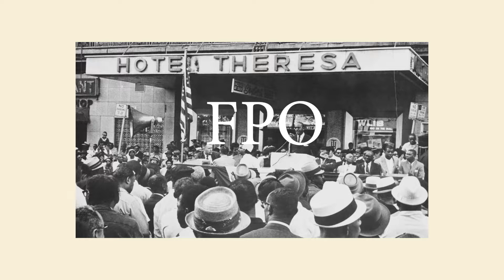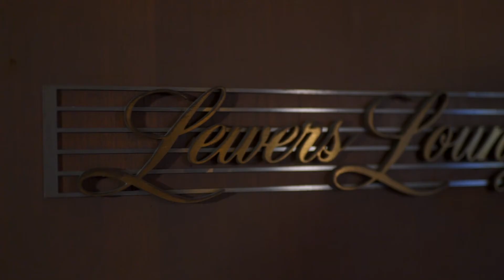The Art of Living: The Funk Surgeon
Like any good scat tune, Eddie Henderson’s musical journey has followed a meandering path, and has led him to become a fixture in today’s jazz scene.

On the night of his performance for Live at Halekulani’s Lewers Lounge, trumpeter Eddie Henderson, dressed in a dapper suit and penny loafers, is the epitome of cool. Though he’s a man of 75 years, Henderson has got the chops of someone far his junior. This makes sense, considering that he’s been honing his craft since he was 9 years old, when legendary singer and composer Louis Armstrong first taught him to make a sound on the trumpet while backstage at the Apollo Theater.

Interactions with such esteemed musicians as Armstrong, Billie Holiday, Duke Ellington, and Count Basie were hallmarks of young Eddie’s life. His mother was one of the dancers at Harlem’s original Cotton Club Revue, which featured the most prominent jazz musicians in its heyday in the 1920s and 1930s; his father sang with Billy Williams and The Charioteers, one of the most popular American gospel and harmony groups in the early 1940s. But it wasn’t until Henderson was 17, when he heard Miles Davis perform live, that he knew he wanted to play music for the rest of his life. “I’ve always loved music, but for me, that’s when the lights came on,” he says. “I heard that sound, and I was like, ‘I didn’t know you could do that with a horn.’”